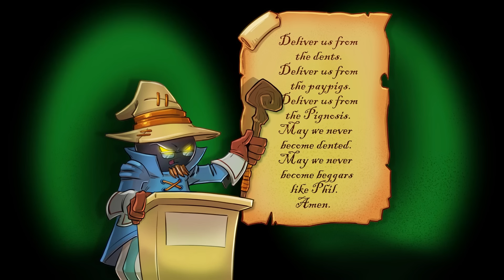DSP complains about low support on FF7 Rebirth premiere streams and doesn't understand why.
The known reasons continue while Phil's cope seethes.
Clips procured by @doodystreams

Intro: 0:00
Act One - The Low Support Cope: 0:50
Act Two - The Cope Continues: 31:56
Act Two and a Half - Kirk Tips: 42:50
Act Three - Outro: 49:25